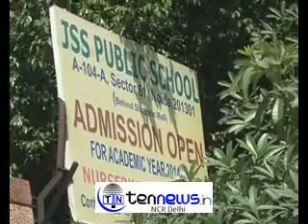नॉएडा के सेक्टर 62 स्थित जे एस एस कॉलेज के छात्र छात्रों ने किया धरना प्रदर्शन